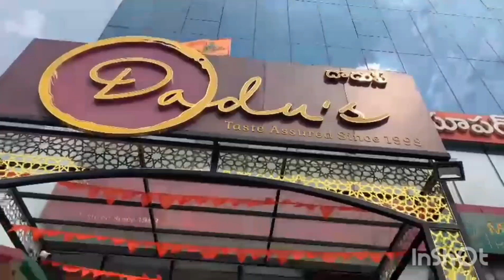dadus hyderabad gachibowli subscribe viralvideo viral trending trendingvideo sweetshop sub